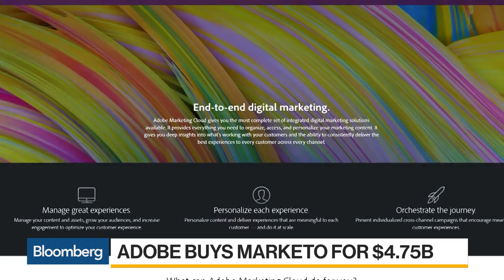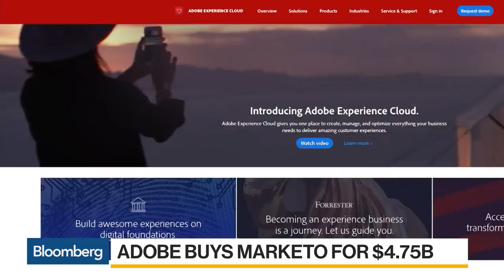Adobe CEO Unveils the Revamped Digital Experience Cloud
Oct.09 -- Shantanu Narayen, president and chief executive officer at Adobe Inc., discusses the digital experience cloud combining the benefits of the company's acquisitions of Magento Commerce and Marketo Inc. and steps taken to secure customer data. He speaks with Bloomberg's David Westin on "Bloomberg Daybreak: Americas."